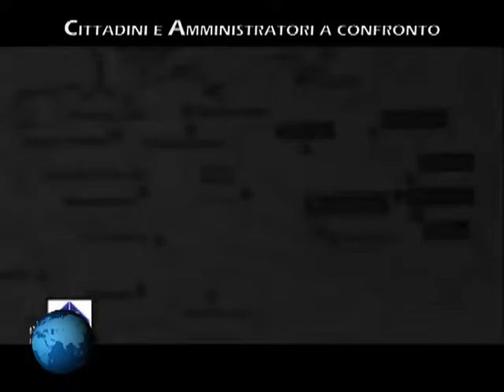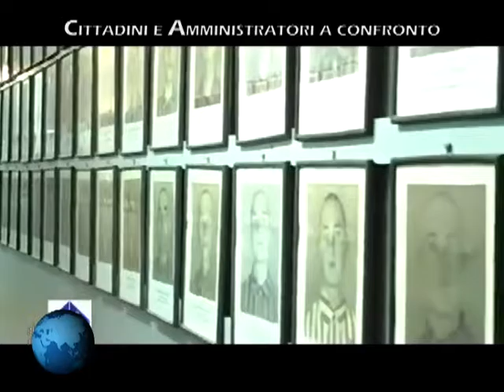CITTADINI E AMMINISTRATORI A CONFRONTO 27 01 2017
Ospite in studio:
- Andrea Catarci (Consigliere Municipio VIII Roma SEL)